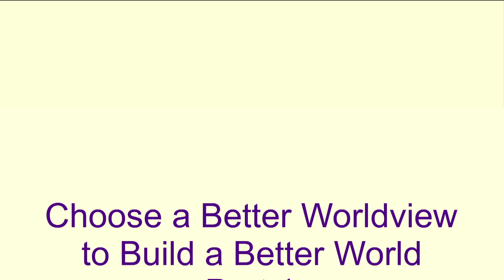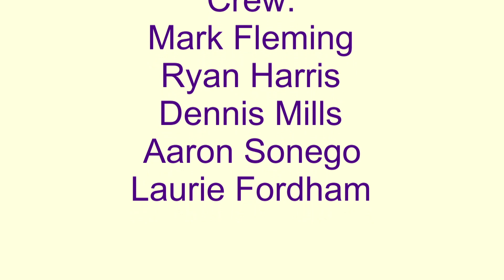Choose a Better Worldview to Build a Better World Part 1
Glen Anderson contrasted our nation’s dominant cruel worldview (cruelty, oppression, entitlement, greed, corruption, etc.) with humane values that SHOULD shape public policy.